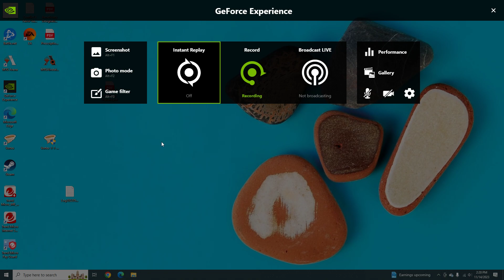Bug: Magic The Gathering - Arena Victory Crashing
It auto exits after winning a match, I'm unable to claim any prizes.